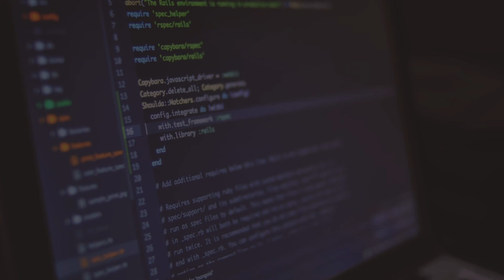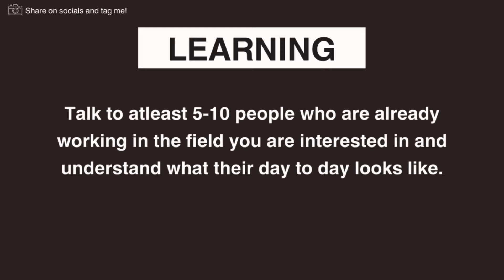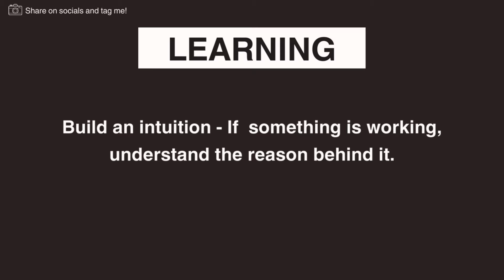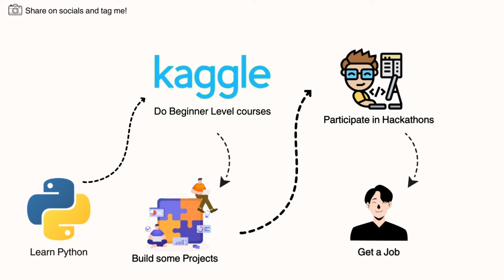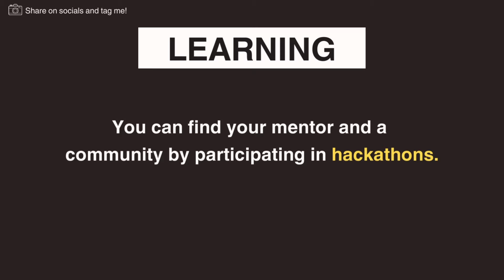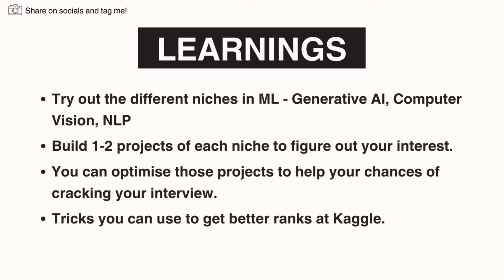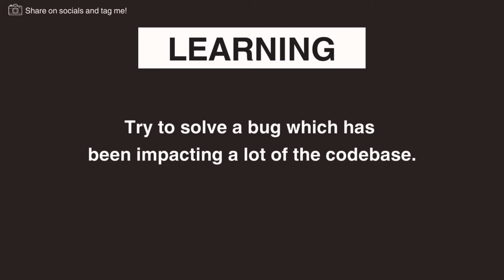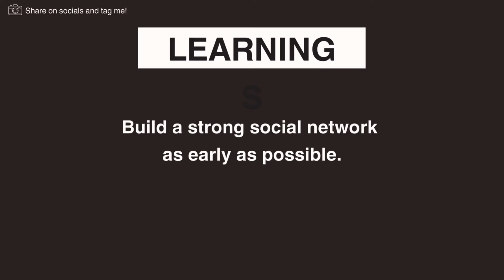Adobe Machine Learning Engineer Shares ML Roadmap for 2024 | #95 The Sanskar Show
Ishan Dutta is a Machine Learning Engineer II at Adobe. In this video he shares everything which he has learnt in his journey so far in the field of machine learning. This conversation can actually help you get a job in the field of ML if you apply your learnings sincerely.

0:00 intro
2:11 how to explore ML
4:12 what are the pre-requisites
5:05 first step to learning ML
7:01 how much time to give to basics
7:58 finding opportunities in hackathons
11:41 how to best use Kaggle
13:00 summary-1
13:42 Twitter has more Remote opportunities
14:44 remote jobs in ML
15:40 how to find your mentor
17:07 explore different niches of ML
18:28 exploring NLP, computer vision projects
21:54 best niche for 2024
23:23 remote work VS working in India
25:16 make "good" projects
27:11 example of a good project
30:15 is YouTube good to learn ML
31:58 how to get better ranks on Kaggle
34:12 summary-2
34:48 can open source help you get a job
36:00 how to contribute as a beginner
37:18 what is a "job-worthy" contribution
38:29 getting opportunities
41:29 how to crack off campus opportunities
43:40 starting salary in India vs Remote
44:35 final summary